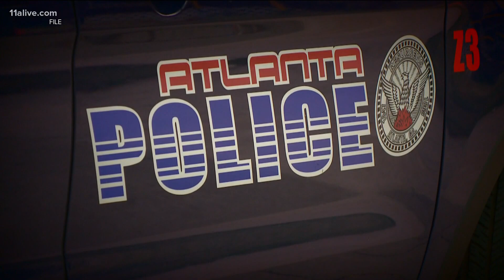Former Mayor Kasim Reed calls increase in Atlanta crime 'unacceptable'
Reed delivered passionate criticism over the rise in violent crime in the city on the "Frank Ski Morning Show."